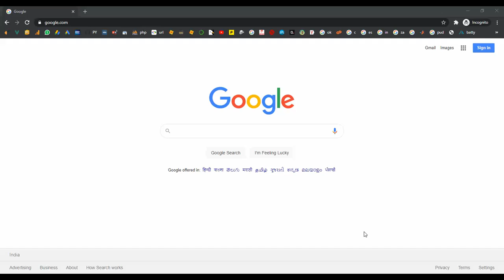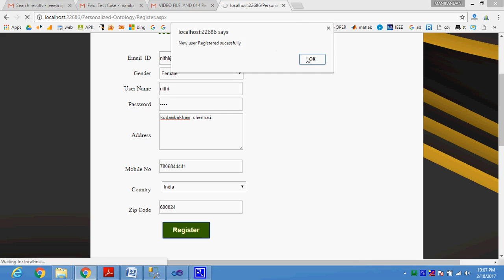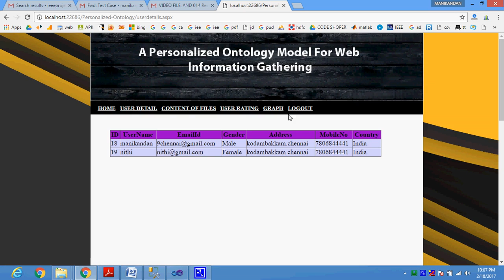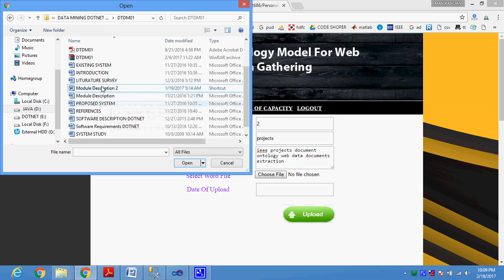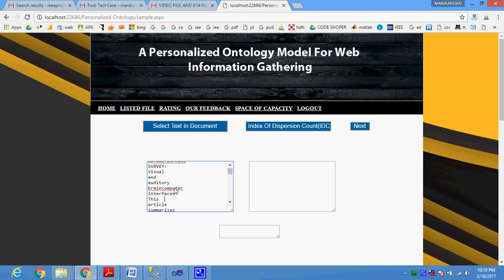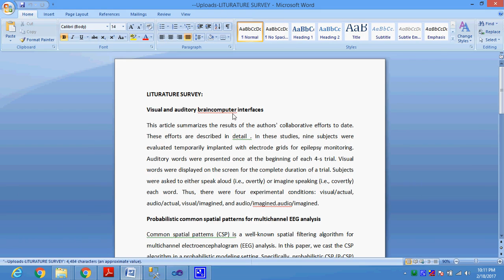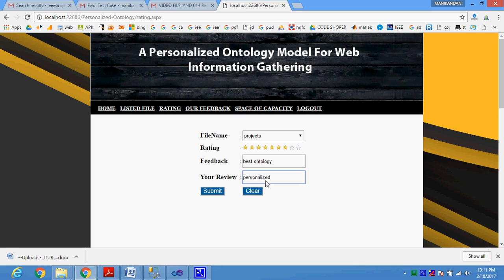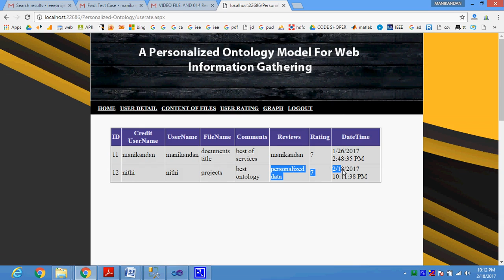Personalized Ontology Model For Web Information Gathering in DotNet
From Our Title List the Cost will be,
Python=4000/-
Java Project=2000/-
Support Including Packages
 * Complete Source Code
 * Complete Documentation
 * Complete Presentation Slides
 * Flow Diagram
 * Database File
 * Screenshots
 * Execution Procedure
 * Readme File
 * Video Tutorials
 * Supporting Softwares
Support Specialization
 * 24/7 Support
 * Ticketing System
 * Voice Conference
 * Video On Demand
 * Remote Connectivity
 * Document Customization
 * Live Chat Support